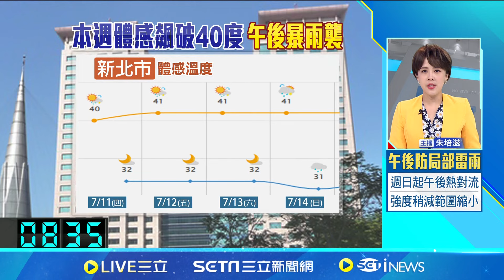疑遭十字弓射殺! BBC評論員1家3口身亡 英國倫敦發生兇殺案! BBC評論員疑似遭人以十字弓殺害陳屍家中│【全球關鍵字】20240711│三立iNEWS